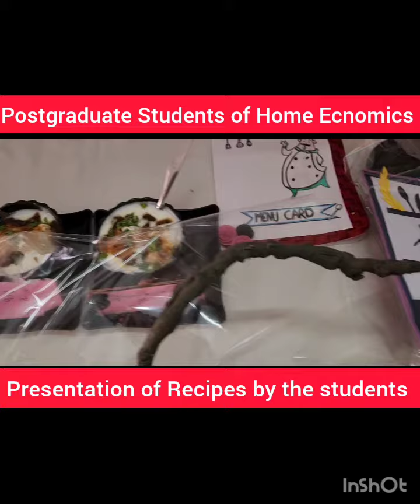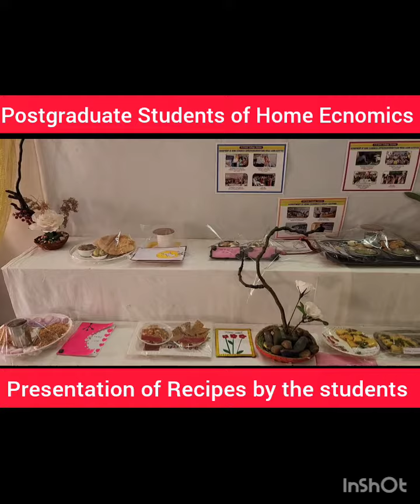Students Practical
S.S.Girls' College, Gondia
Posts Graduate Department of Home Economics
Students Practical Work